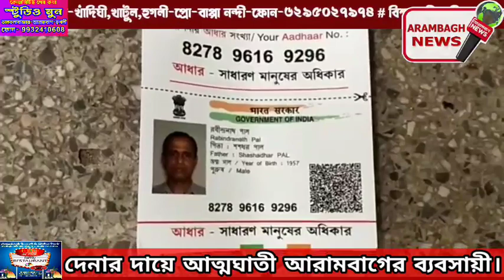দেনার দায়ে আত্মঘাতী আরামবাগের ব্যবসায়ী।